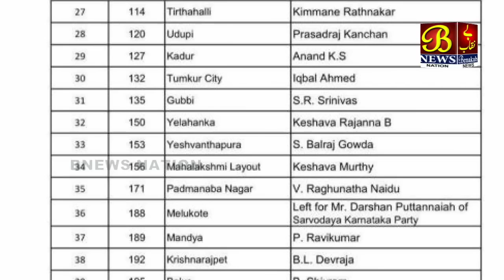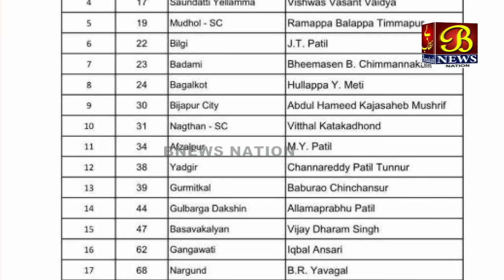Bijapur Se Congress Ummidwar, Abdul Hameed Mushrif|Congress 2nd List | Karnataka Election|06-04-2023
Bijapur Se Congress Ummidwar, Abdul Hameed Mushrif|Congress 2nd List | Karnataka Election